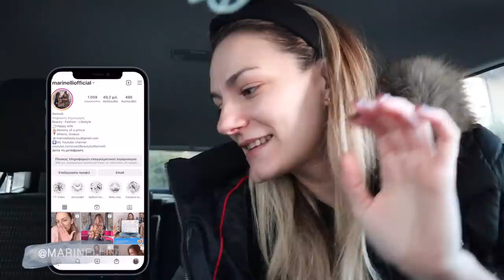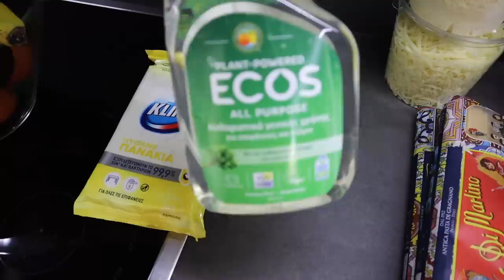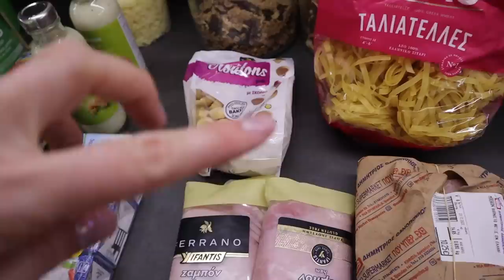Vlogmas Day 24: Το supermarket των γιορτών και νέα νύχια | Marinelli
Marinelli ♥️